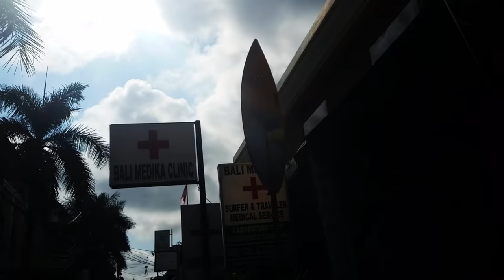Fracturing my Foot Surfing in Bali | Kuta Beach Surf Lessons (Gone Wrong)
Welcome to Kuta Beach!  In this video, I'm taking a moment to share with you how I managed to fracture my foot (and dislocate all of my toes) while surfing in Bali. Yes, there's footage and no, I'm not looking forward to my flight home, but if you're wondering how I managed to do this to myself, be sure to stick around and enjoy this footage from my Kuta Beach surf lessons (gone wrong).